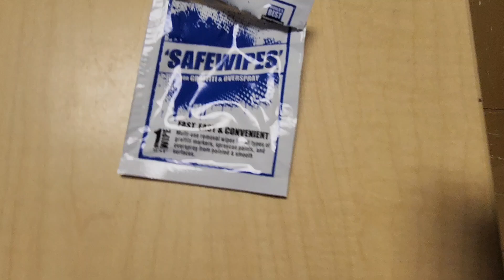Mag carpet shampoo naman tayo mga kamama para malinis na malinis ang school bago pumasok mga bata.